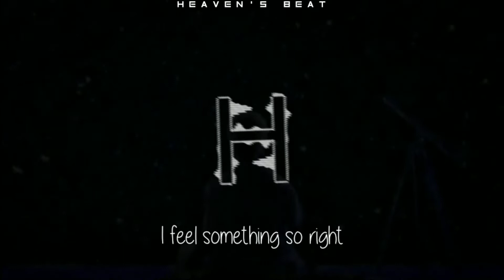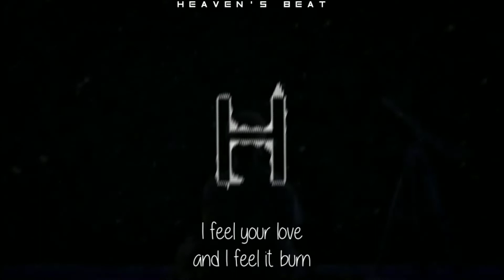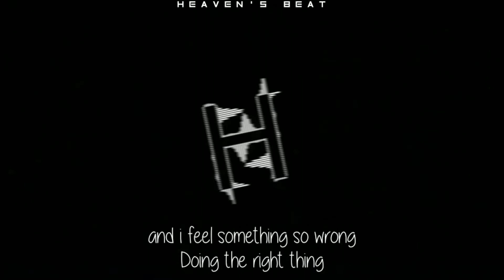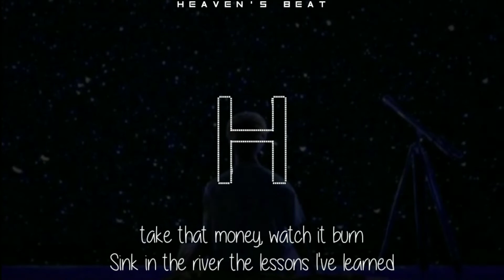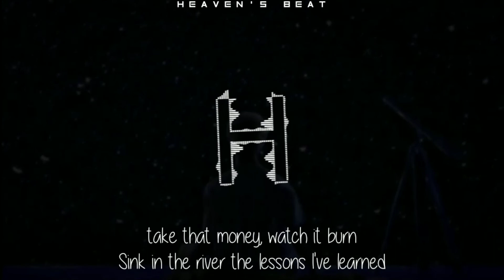OneRepublic - Counting Stars Lyrics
Artist - OneRepublic

Album - Native